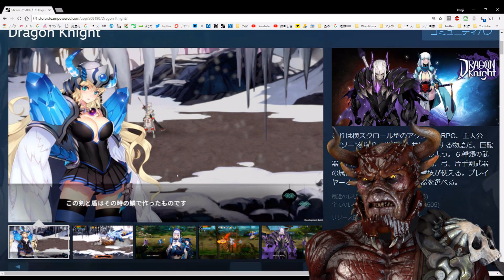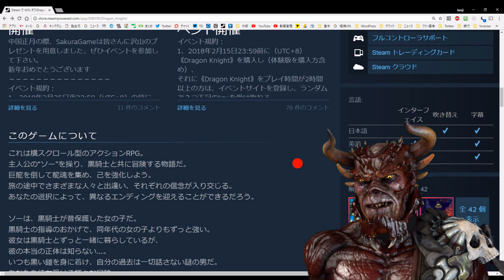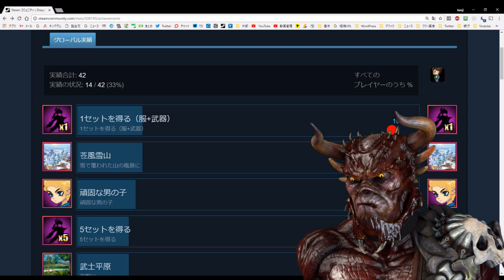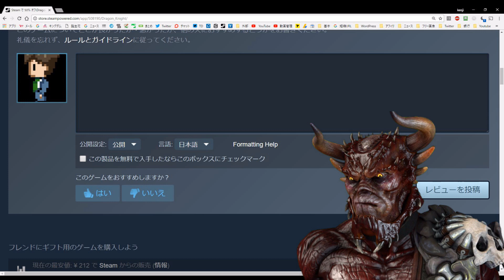【ワンコインディー#33】Dragon Knight実況「これで400円は良い買い物な気がするハクスラアクションRPG」